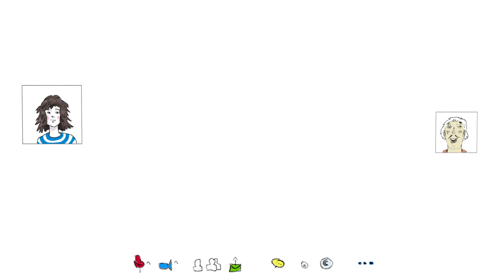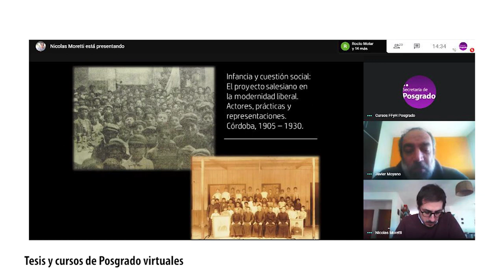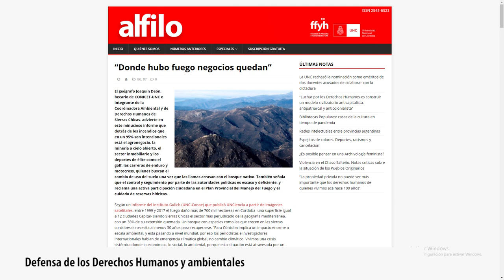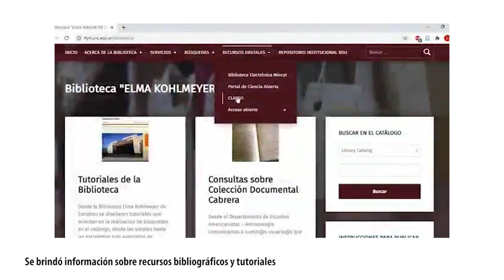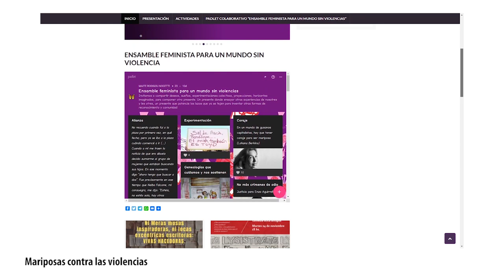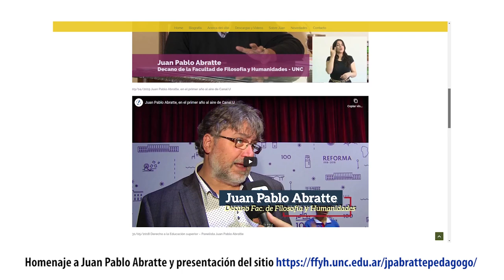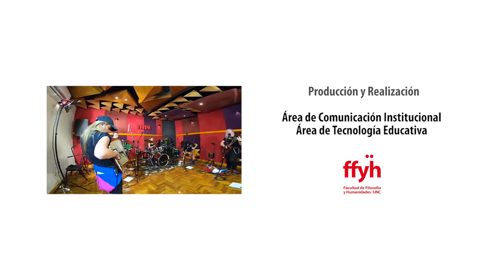Resumen de actividades en la FFyH 2020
Compartimos el mensaje de la Decana Flavia Dezzutto para toda la comunidad de la Facultad de Filosofía y Humanidades y un resumen con algunas de las actividades que se desarrollaron durante 2020